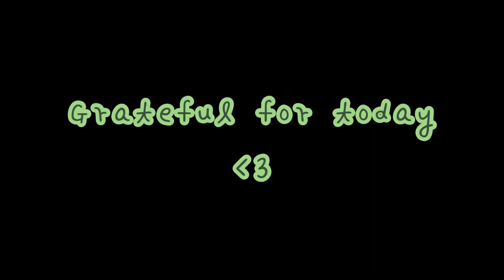A day in the life of a warehouse worker (13th Nov ‘21)